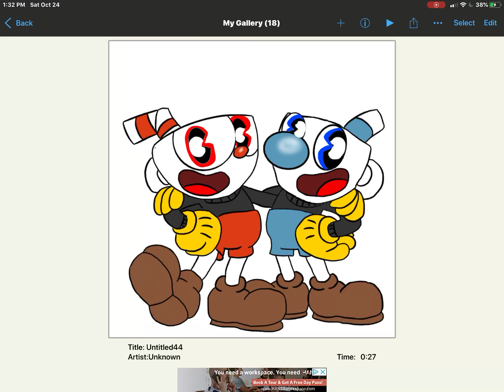Cuphead and mugman candela jasmin style (for candel jasmin)